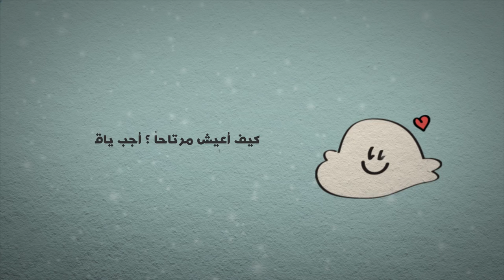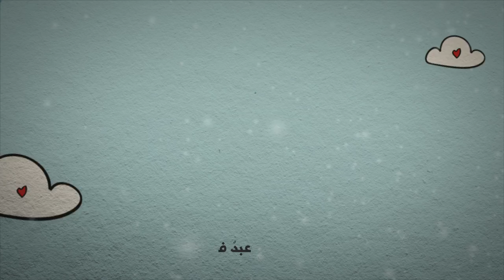سر توفيقي - عمار صرصر | نسخة الإيقاع Sirru Tawfiqi Percussion Clip - 2014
احتارت قلوبنا أين ستجد سعادتها..
في شتى مجالات الحياة بحثنا ..
فلم نجد طعم الراحة الا في درب العطاء والبذل لإدخال السعادة على قلوب الناس ..

اول عمل مرئي لأنشودة فردية من إنتاج استوديونا ..
عمل بذلنا له جهودا خاصة و مميزة بكل نواحيه ..
تفاعلكم و مشاركتكم لهذا الفيديو يدفعنا لتقديم المزيد ..